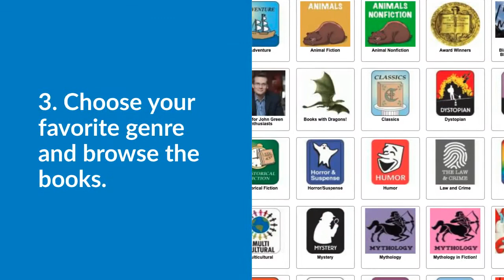Find a book with genre lists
Learn how to find a good book to read by virtually browsing the Greene library shelves using genre lists in the library catalog.